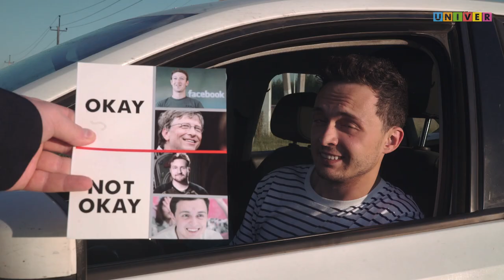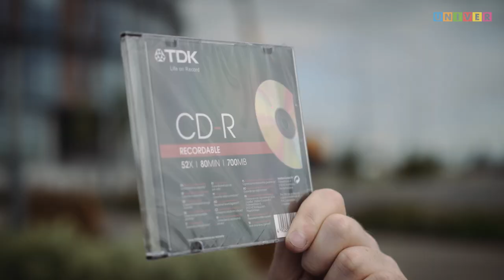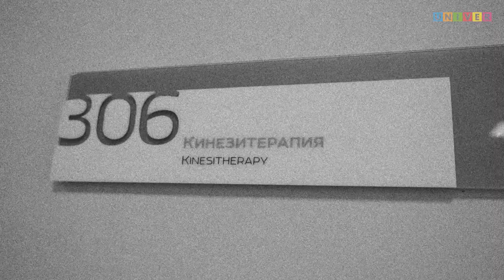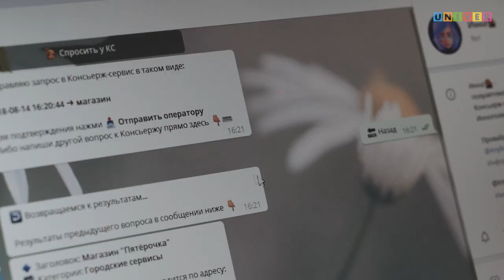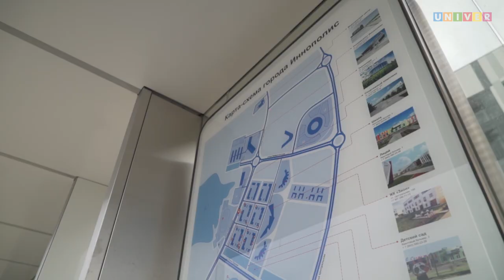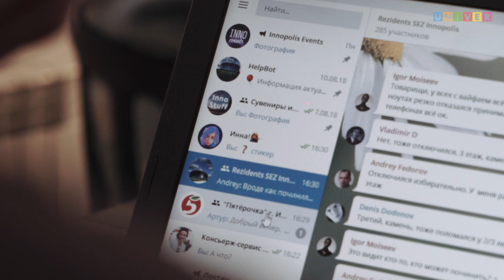ГОРОД ПРОГРАММИСТОВ ИННОПОЛИС | ГРОМКИЕ РЫБЫ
История о том, как мы жили в самом новом городе России.
Ему всего три годика!